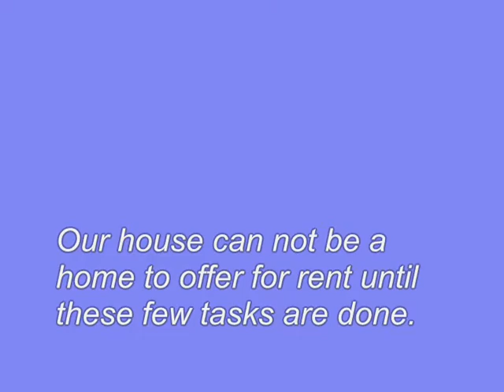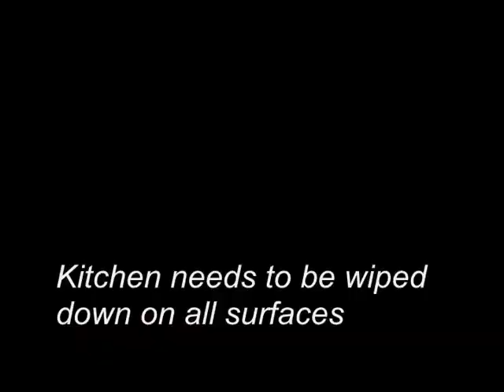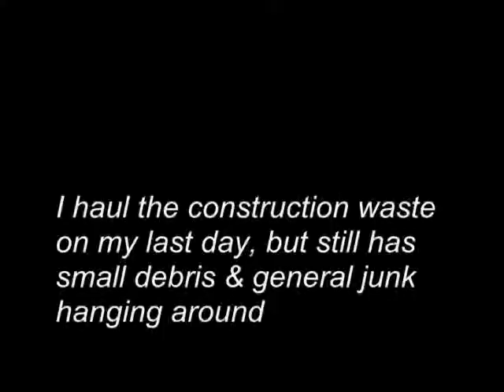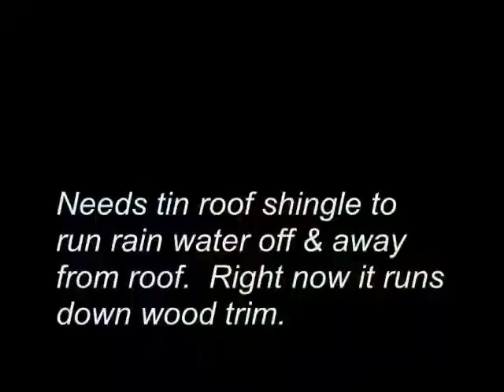2009 09 03 Hemlock what's needed